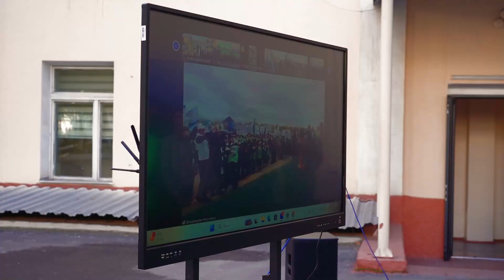"Yashil makon" umummilliy loyihasi doirasida Nukus shahrida Umumrespublika marafoniga start berildi.